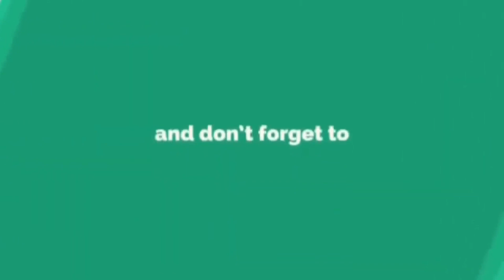மில்லியன் பேரை மெய் சிலிர்க்க செய்த குழந்தையின் செயல் | Tamizh Thagaval